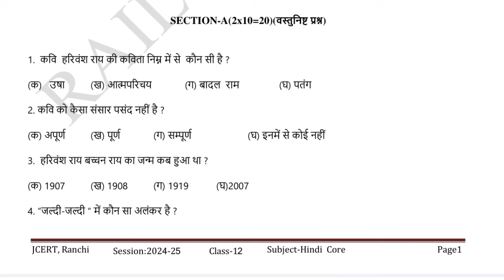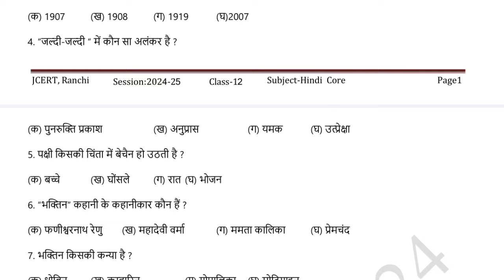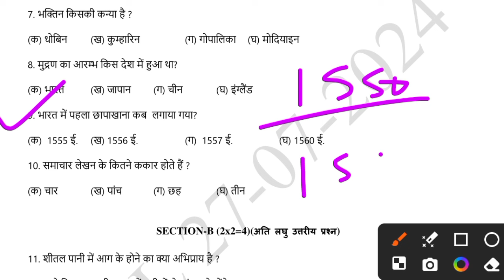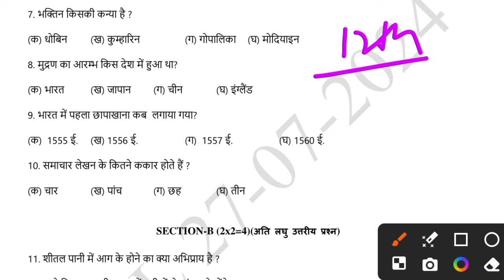Class 12 Hindi Core Weekly Test Answer key 27 July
Youtube Search
Class 12 Hindi Core Weekly Test Question Paper 27 July
Class 12 Hindi Core Objective Question 2024
Hindi Elective Weekly Test Question Paper Class 12
Class 12 Hindi Core Weekly Test Question Paper 2024
Jac board Class 12 Hindi Core Weekly Test Answer key 27 July
Class 12 Hindi Core Weekly Test
Jac Weekly Test Question Paper
Hindi Core Weekly Test Answer key 27 July Class 12
Hindi core Weekly Test Question Paper 27 July Class 12
Jac Board Class 12 Hindi Core Weekly Test Original Question Paper 27 July
27 July Hindi Core Weekly Test Class 12